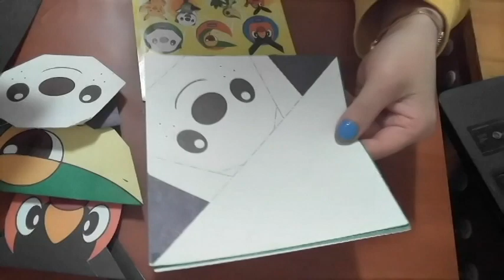종이접기..포켓몬스터.쥬리비안접기.오월의장미.종이나라.342